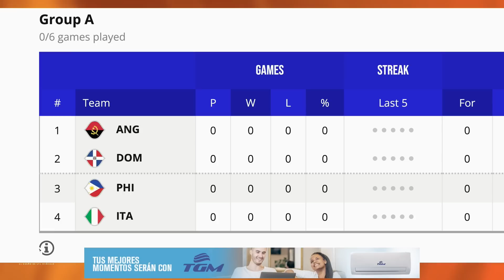Boletrí "El Licey Humilla a su fanática" - Julio Rodriguez - El Deportivas